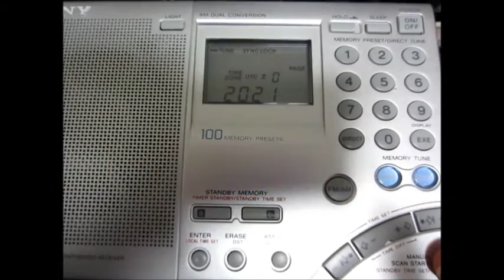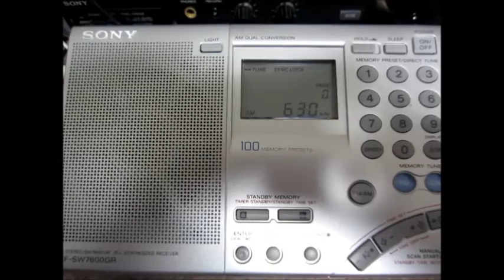630kHz DZMM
Reception at 20:23 UTC on November 11, 2016 in Yokohama, Japan with SONY ICF-SW7600GR + SONY AN-1